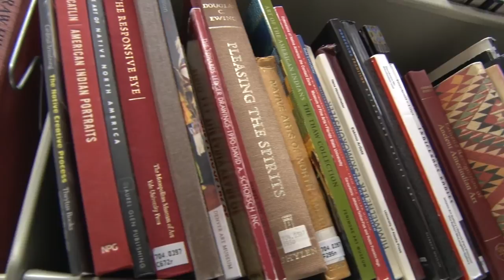Through a Student's Eyes: Edmon Low Library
Oklahoma State student Rebekah Perkins describes how the massive Edmon Low Library plays a part in her daily studies and what it offers students from a peaceful study space to a place to test new technology.